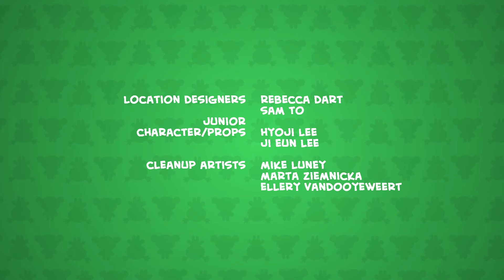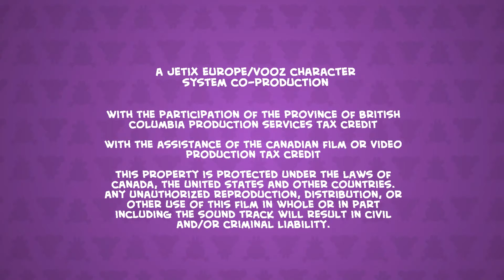PUCCA | Sumo en Tokyo | EN ESPAÑOL | 01x61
El maestro Soo ha hecho un pedido especial de sushi y Pucca y sus amigos han seguido la cinta transportadora que llevaba la comida conduciéndolos ¡hasta Tokyo!